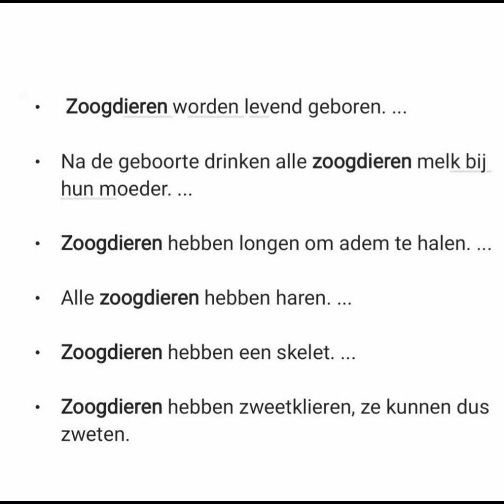Het goudkopleeuwaapje en de olifant wat je erover moet weten.